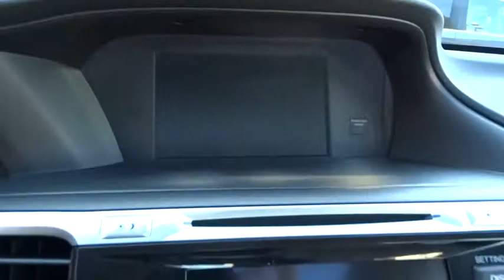2015 Honda Accord Hybrid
2015 Honda Accord Hybrid
Hendrick Honda of Concord:
2015 Honda Accord Hybrid 4dr Sdn EX-L - Stock#: H151515 - VIN#: 1HGCR6F52FA006654